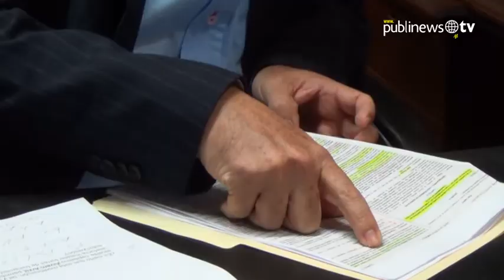SIT: "Ley de Telecomunicaciones se cumplirá"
Autoridades de la Superintendencia de Telecomunicaciones afirmaron que, a pesar de la polémica que se generó con la aprobación de la Ley de Control de Telecomunicaciones Móviles, no les compete opinar sobre las posturas sino acatar la norma